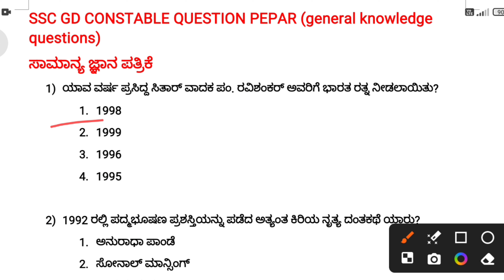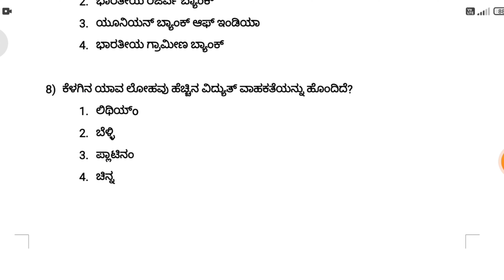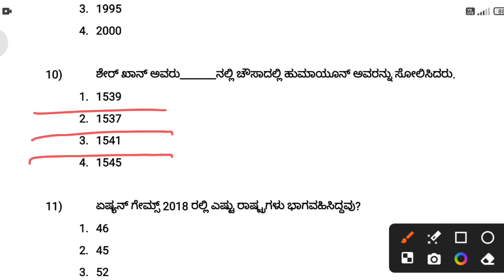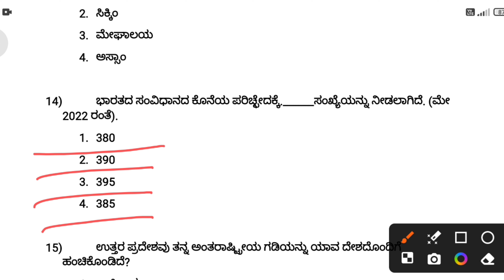SSC Question paper's|SSC CGL/SSC CHSL/SSC GD/SSC CPO/SSC Stenographer/SSCMTS/SSC JE| kannada|part-16